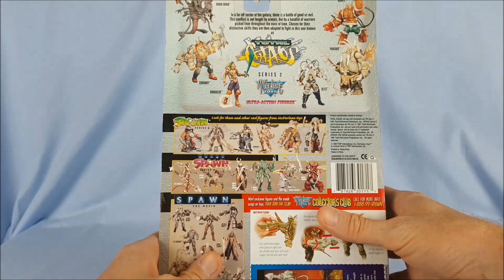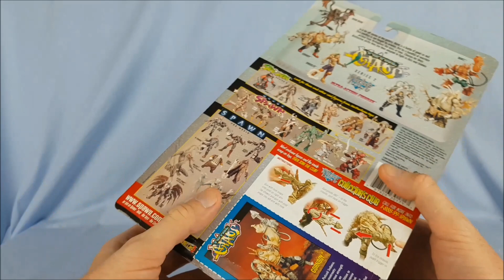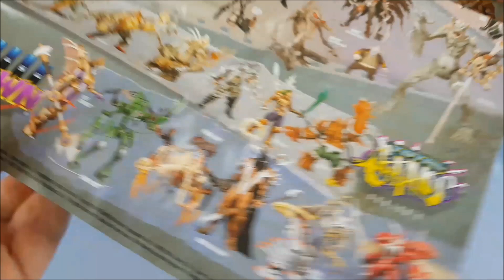McFarlane Toys Total Chaos Cornboy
Mondo Action Figures:
Emiliano74